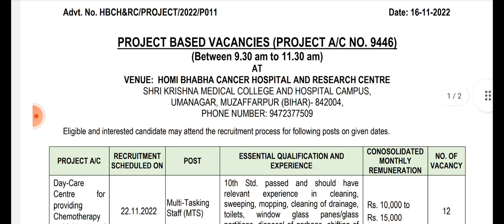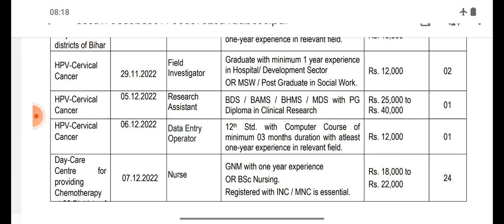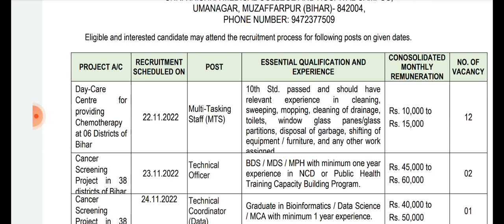central government staff nurse recruitment। staff nurse vacancy। nursing officer।tmc recruitment